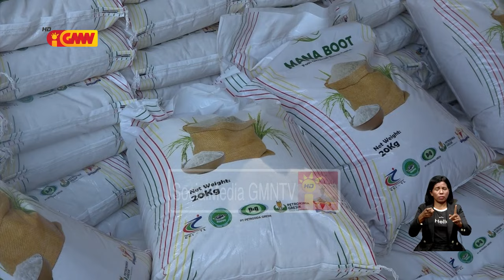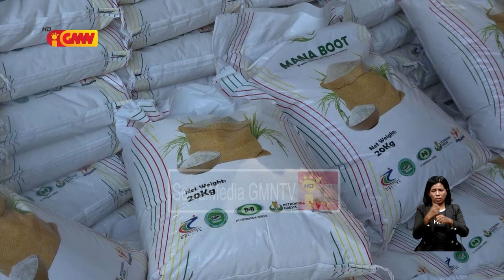Primeiru Ministru apresia servisu CCI TL ne’ebé servisu di’ak hodi hasa’e produsaun rai laran